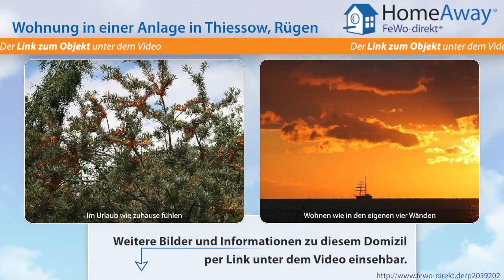Ferienort auf Rügen: Appartement-Ferienhaus, ca. 100m zum Meer, perfekt - FeWo-direkt.de Video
Wohnung in einer Anlage im Ferienort auf Rügen Rügen für 4 Personen :
Durch die strandnahe Lage des neuen Appartementhauses ( 11 FeWo, BJ 2011,-1450qm Grundstück) ist dieses Appartementhaus perfekt für Familien mit Kindern, Badegäste und Naturliebhaber. Nur 100 m von Ihnen entfernt finden Sie den Ostseestrand und den langgestreckten Küstenwald. Ein Supermarkt (ca. 200 m) und gastronomische Einrichtungen mit frischen Fischgerichten auf der Speisekarte gibt es in...